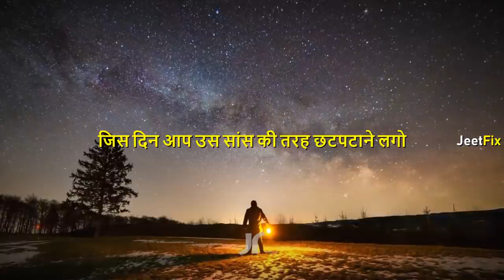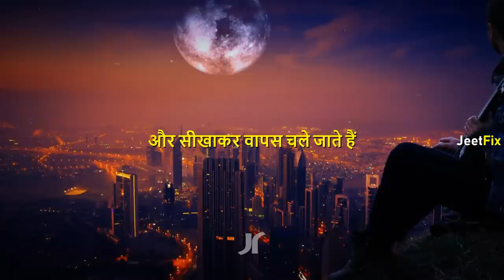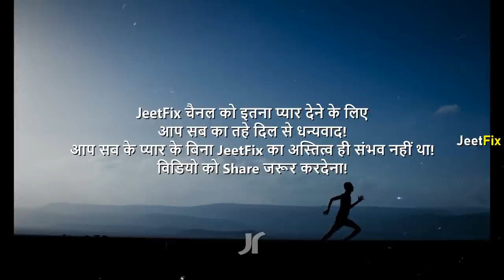सबसे तगड़ा वाला कड़वा मोटिवेशन | Hardest Motivational Video for Success in Life: Best Hindi Motivation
खेलना है तो जिंदगी का खेल सीखो, यहाँ पर सिर्फ जिंदगी के अच्छे खिलाड़ियों को याद किया जाता है! Watch this most hard motivational video in Hindi and be inspired! This motivational video will help you to get a success in any field. This video is only for inspirational purpose. Jai Hind, Vande Mataram!
► Emotional Motivational Video
► How to get success in life or education?